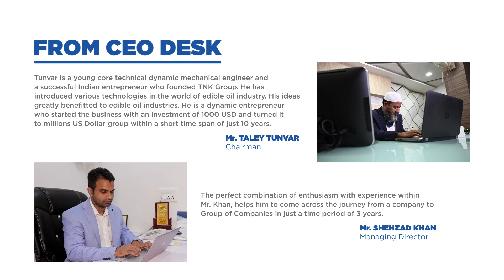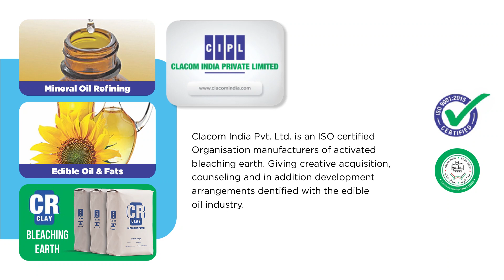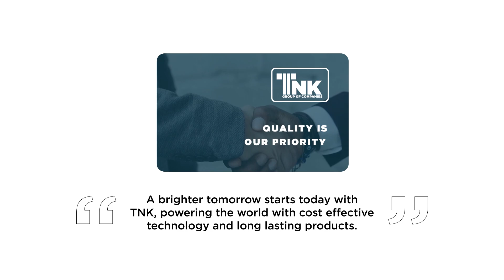we are manufacturer for oil refinery or seed crashing plant